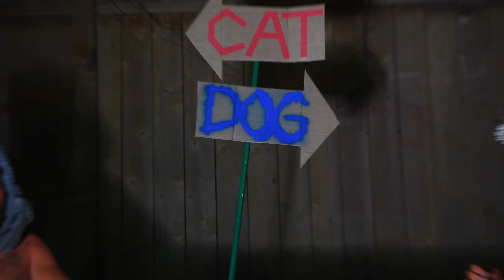CatDog Live Action Theme Song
Alone in the world is a lil catdog.